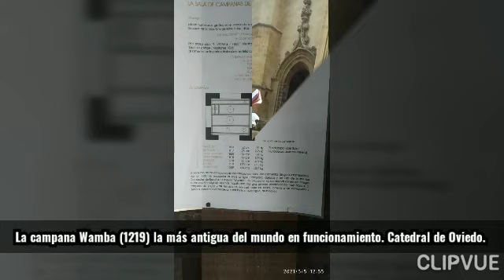CAMPANA WAMBA(1219) LA MÁS ANTIGUA DEL MUNDO EN ACTIVO. CATEDRAL DE OVIEDO.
La campana Wamba (1219) de la cátedral de Oviedo es la más antigua del mundo en activo.